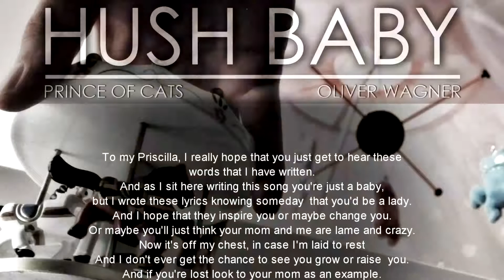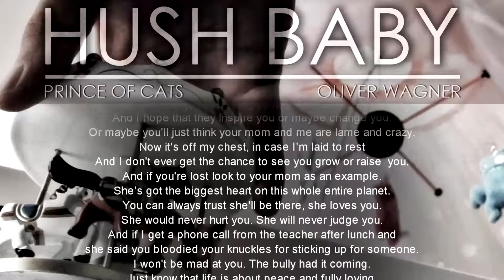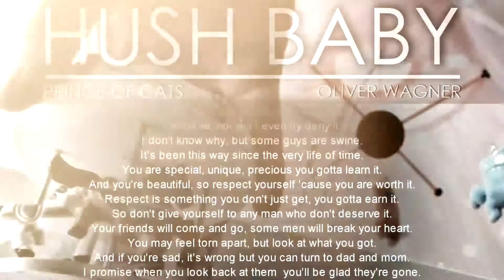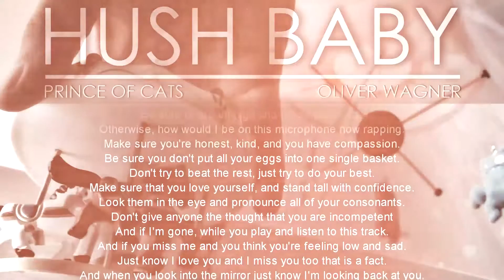Prince of Cats - Hush Baby (Fathers Version)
Lyrics by
Prince of Cats
Melody by
Melissa Buys

Listen now to "Mother's Version" featuring Melissa Buys.